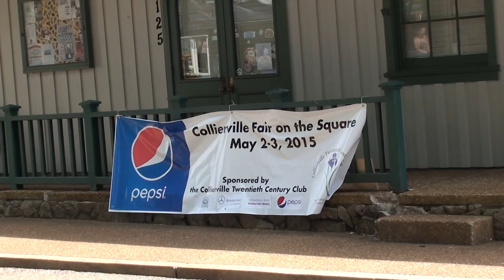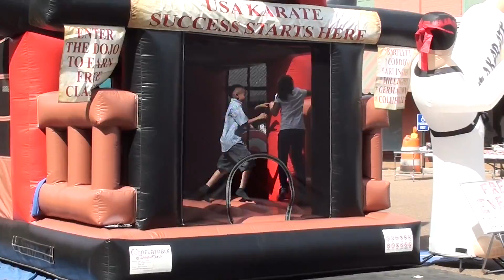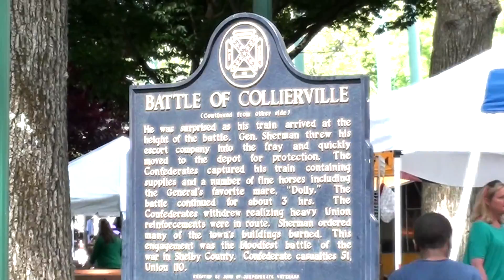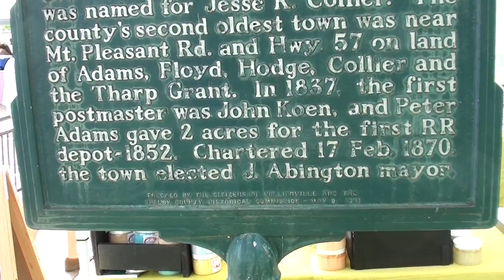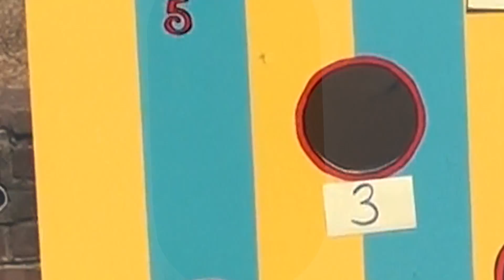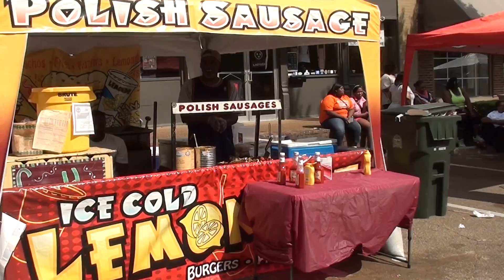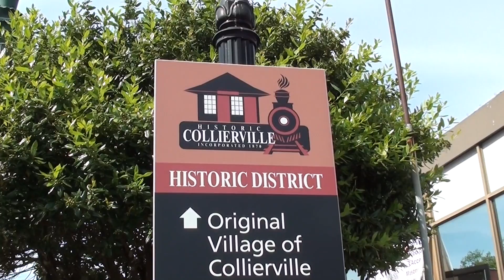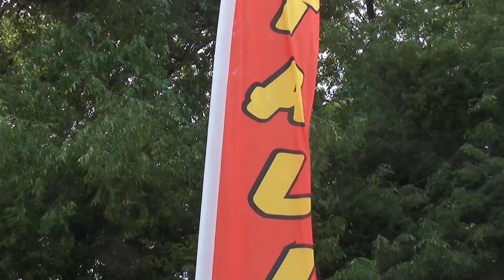Collierville FAIR on the SQUARE First Weekend in May Every Year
Collierville Fair on the Square happens the First Weekend in May.  This video features songs sung by Dave Hawkins and Steve Apple at the historic train depot 2015, amidst the activities in this annual Tennessee town festival.   David is scheduled to perform around four thirty,  Saturday, May 4, 2019.  Be sure to check out the new art gallery on the northwest side of the Square, called Gallery East.

In 2015, under majestic towering trees, musicians covered bluesy rock excerpts from "Low Down Dog," "Woman," and introduced Dave's new song, "Fair on the Square."

**David B. Hawkins now has a digital video song album called YESTERDAY MORNING for Rent or Purchase through Vimeo.  It contains 18 of his original songs.